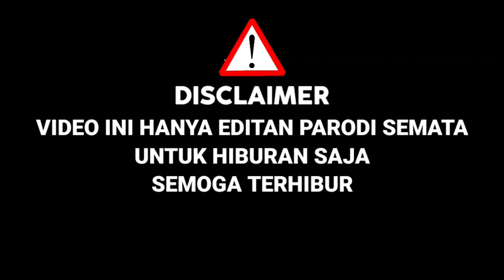Bcl Sampe Terpana !! Saat Peserta Ini Bawakan Lagu Rasa Yang Tertinggal|Parodi Cover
KALI INI SAHABAT SETIA COBA UNTUK PARODI COVER,DALAM AJANG PENCARIAN BAKAT INDONESIAN IDOL 2021 ( PARODI )